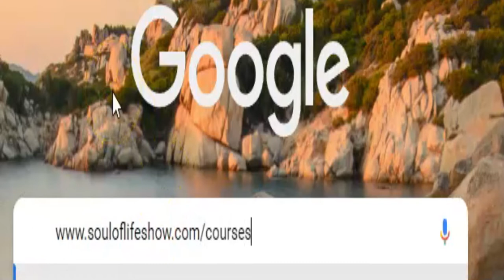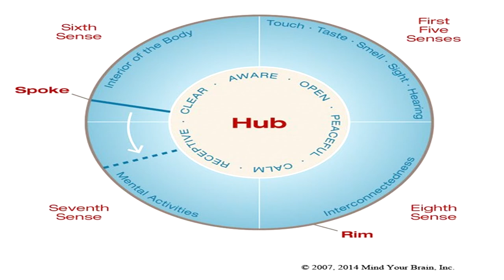Daniel Siegel: The Mind and IFS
Today I speak with Dr. Daniel Siegel, founder of Interpersonal Neurobiology, about the mind and how Internal Family Systems (IFS) may function in the brain.

Dr. Siegel is someone I consider to be one of the most thoughtful and clear innovators in teaching and talking about neurobiology and how it affects our behaviors—and not just behaviors we can see but the behavior and patterns of our mind.

He created a field of study within neurobiology called interpersonal neurobiology: It addresses how the biological processes within my body at any given time are affected and changed by the biological processes going on inside the bodies of people I interact with, care for, and depend upon and vice versa.

I love hearing Dan speak about how we have healthy minds when we are connected to the various parts of us that have very distinct needs and drives. This is what he calls an integrated mind—like spokes on a wheel connected to the hub, and what is synonymous with the IFS concept of Self.

Dan speaks persuasively about the linkages between physics—and even quantum physics, the way energy behaves at the incredibly small subatomic scale—and our sense of consciousness.

Sign-up for my free "Quickstart Guide to IFS in 30 Minutes:"

Learn more about my 7-week, live, online basic mindfulness and IFS course for couples

My FREE 2-hour Seminar: Slowing the Mind to Open the Heart